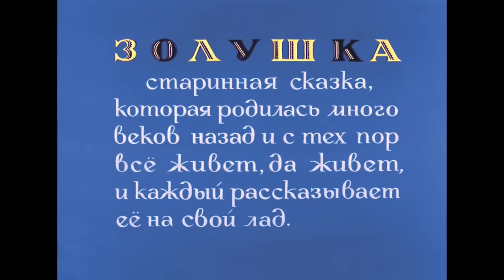Золушка (1947) Полная цветная версия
Основа сюжета - старинный сказочный мотив о трудолюбивой Золушке, злой мачехе и ленивых сестрах. Разумеется, Шварцем переработанный и оживленный до уровня комедии, в которой есть и просто юмор, и злая сатира.

До сих пор этот нежный и добрый фильм продолжает радовать и удивлять больших и маленьких. А вы попробуйте не удивиться тому, что к вам в гости приходит волшебница со своим очаровательным пажом и мановением волшебной палочки превращает ваше рубище в бальное платье, а ваши опорки в хрустальные башмачки. Попробуйте просто и естественно усесться в золоченую тыкву, запряженную мышами, и в этой карете поехать на бал к королю. Попробуйте, наконец, танцевать со сказочным королем и влюбиться в волшебного принца.

Жанр: сказка
Производство: Ленфильм

Главный оператор: Евгений Шапиро
Операторы: Алексей Сысоев, Музакир Шуруков
Декорации и костюмы по эскизам: Николай Акимов
Главный художник: Исаак Махлис
Художники: Евгения Словцова, Н. Спичкин
Композитор: Антонио Спадавеккиа
Звукооператор: Александр Островский
Балетмейстер: Александр Румнев